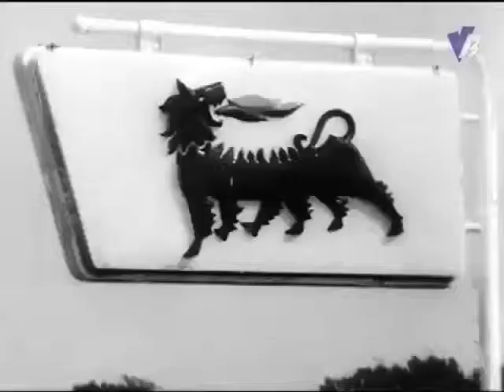27 OTTOBRE 1962 - MUORE ENRICO MATTEI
La drammatica e misteriosa scomparsa in un incidente aereo di Enrico Mattei.  Per approfondire la conoscenza degli anni Sessanta clicca questo